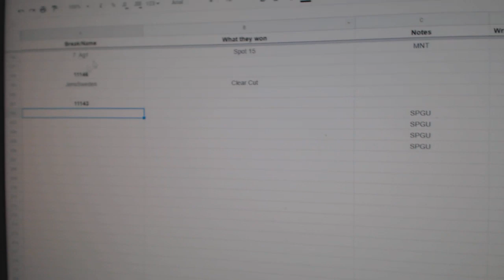Multi Randoms - C&C GB #11,143